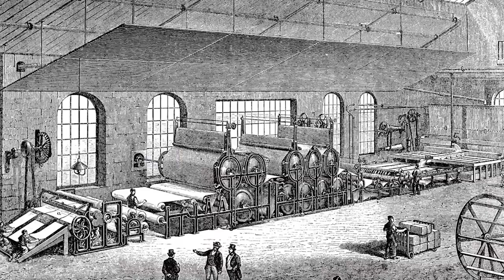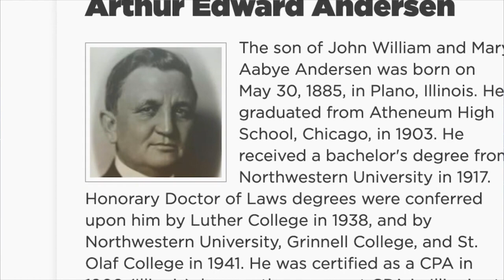কিভাবে প্রতিষ্ঠানের প্রতি কর্মীদের ভালোবাসা বাড়ানো যায়? | How to improve employee engagement?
How to increase the commitment of employees to the organization?
How to improve employee engagement?
কিভাবে প্রতিষ্ঠানের প্রতি কর্মীদের ভালোবাসা বাড়ানো যায়?